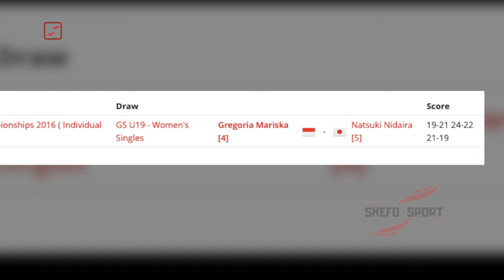MENJANJIKAN..!! Placing Tak Terduga Jorji Bikin Pemain Jepang Tersungkur | R32 Malaysia Open 2024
Gregoria Mariska Tunjung, menjadi tulang punggung tunggal putri Indonesia di Malaysia Open 2024, setelah pemain tunggal lainnya, Putri KW, telah menelan kekalahan di babak pertama dari pemain China.

Di babak 32 besar, Gregoria bakalan adu skil dengan pemain asal Jepang, Natsuki Nidaira. Bukan lawan yang tangguh, tapi Gregoria tetap harus waspada, melihat pengumpulan poin menuju Olimpiade semakin ketat.